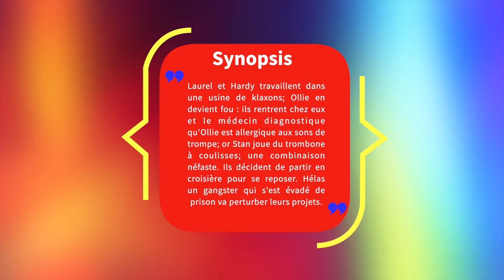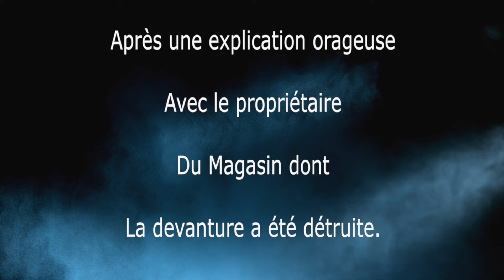Laurel et Hardy HD : En croisière Saps at Sea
Montage de cette vidéo en HD. En croisière 1080p couleur, audio en Français. Saps at Sea titre VO.

Synopsis : Laurel et Hardy travaillent dans une usine de klaxons; Ollie en devient fou : ils rentrent chez eux et le médecin diagnostique qu'Ollie est allergique aux sons de trompe; or Stan joue du trombone à coulisses; une combinaison néfaste. Ils décident de partir en croisière pour se reposer. Hélas un gangster qui s'est évadé de prison va perturber leurs projets.

Si vous aimez le célèbre duo, vous en aurez pour votre argent en regardant ce film car il contient des séquences d'anthologie notamment quand Ollie se fait ausculter par un médecin et que Stan produit un bruit de poupée ce qui perturbe le diagnostic du toubib.  Ne ratez pas ce super film.

Découvrez ou re-découvrez ce duo de génie avec leurs vidéos que je modernise, traduit, met en couleur, redimensionne en HD, et avec un son amélioré.

Un clic sur la cloche serait le bienvenue ainsi que vos commentaires.

YT a refusé les 2 vidéos HD suivantes : Chefs d'îlots en Français et The Music Box sonorisé, colorisé, et sous-titres en Français. Dommage.

✅MON SETUP✅

- Plugin FXFactory pour FCP : Stupids Raisins : Quote Pop et Emoji Pop

Crédits matériels :
- Mac Pro sous macOS Big Sur - Monterey - Ventura - Sonoma.

Crédits photos : intelligence artificielle